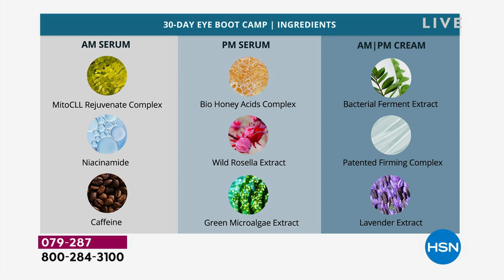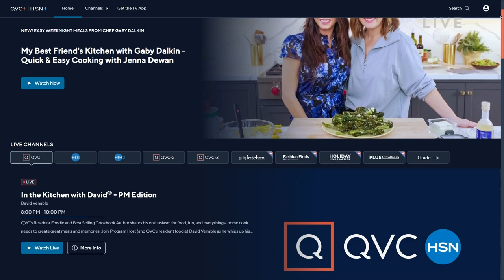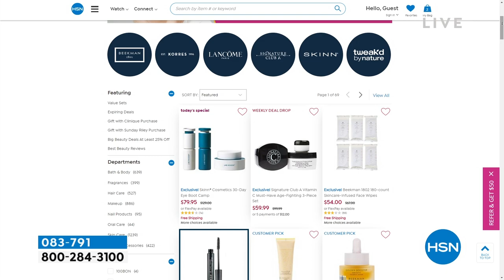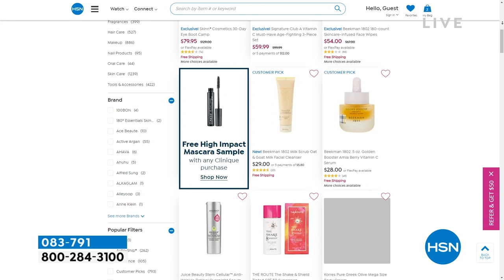HSN | Beauty Report with Amy Morrison 02.08.2023 - 09 PM